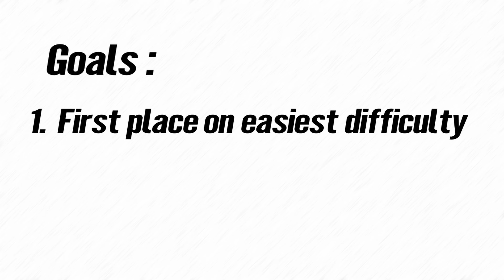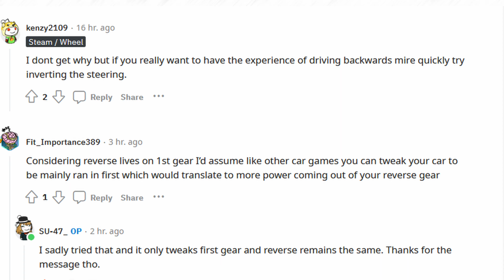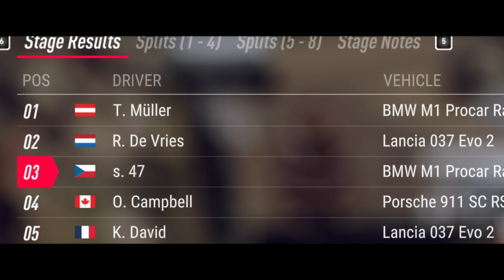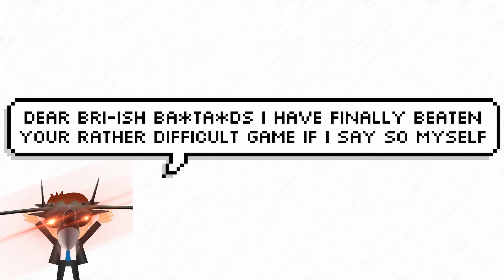Is it possible to beat Dirt Rally 2.0 Backwards in reverse ? (2 Season)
Forty-Seventh Gear is back as a format and more stuff is coming. NO pointless content... only High-quality stuff coming your way all you need to do is to make sure you do not miss it.

Just to prepare you... The next episode is going to be about a car !

Musike:
TheFatRat Maisy Kay - The Storm (Epic Orchestra Remix) - BGH Music
Bastille - Pompeii - Epic Orchestral Cover (KARU) ( Bastille - Pompeii - Epic Orchestral Cover by captain_missile)